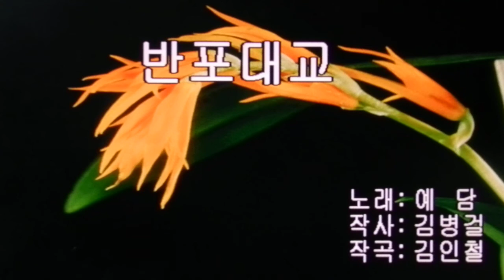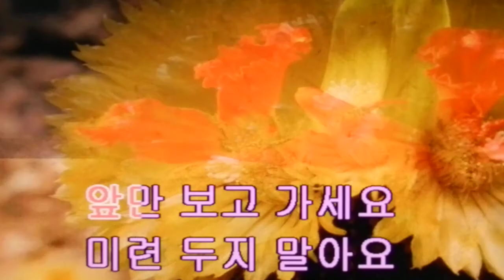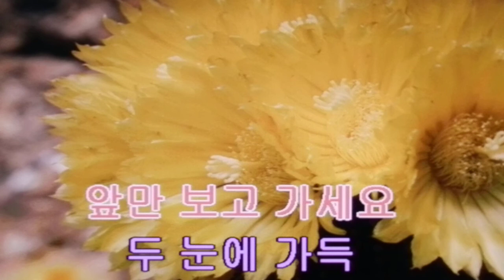반포대교/예담